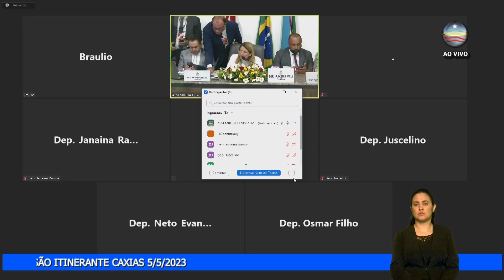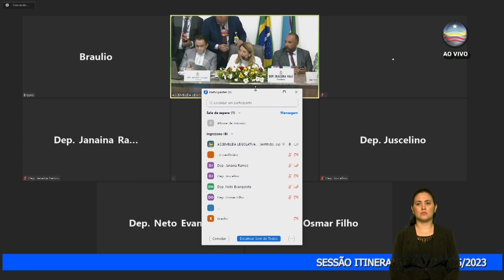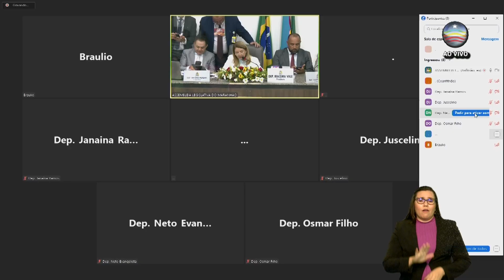Sessão Plenária Assembleia Itinerante Caxias 05 05 2023